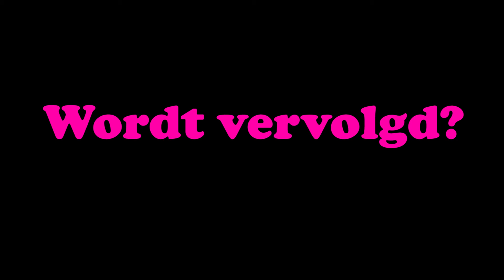Het Leven van Har-reigh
Harr-eigh's dramatische leven (spreek uit als Harrie)
Alle geluiden (behalve de vogels op de achtergrond) heb ik zelf opgenomen en onder een serie stockvideo's gezet. Er komt alleen een deel 2 als mensen dit geen compleet waardeloze video vinden.